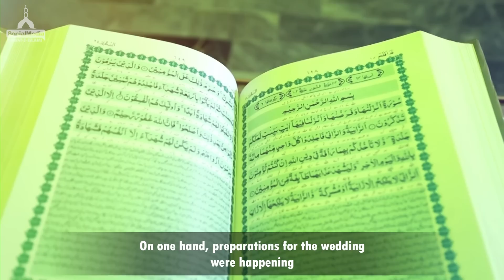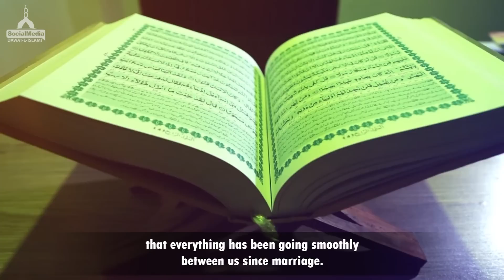Dawateislami | Beti Ki Shaadi Kay Liye Baap Ki Anokhi Shart | Public Service Message